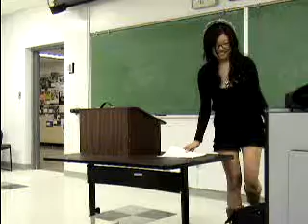Youth Voting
Claim of Fact